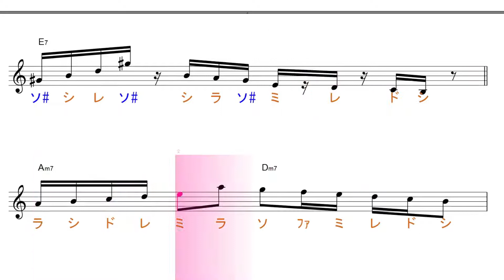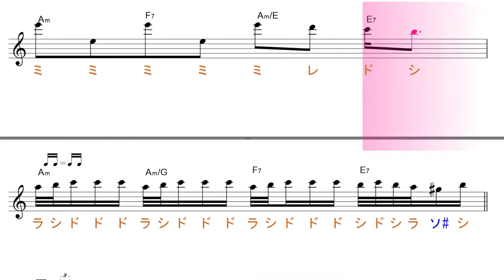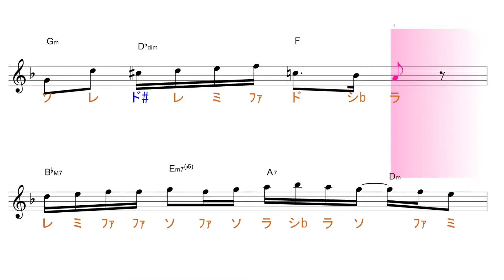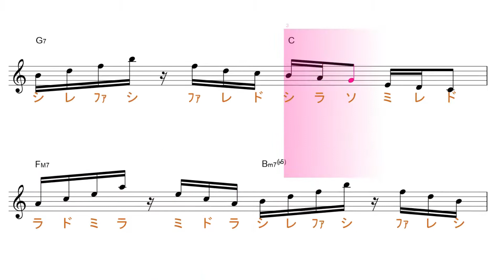POP SONG (米津玄師）PlayStation CMソング key=C/Am ／ドレミで歌う楽譜【コード付き】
使用方法；
１、まずは、流し聴きしてみて下さい。
２、可能なら、本物のオーディオ推奨。
３、速度調節します。youtube 動画は、音程を変えずに、速度を変えることが出来ます。画面右下の設定、再生速度とあり、選べるようになっています。
４、何度か、聞いているだけで、自然と覚えて、音名が、時々でも浮かぶようになって来ます。寝ながら、ループ再生しておいても、効果あります。
５、余裕があれば声も出してみましょう。正しい言葉・文字でなくて構いません。分からない部分は、唸るような感じで。
６、音楽教室の教材などにも最適です。ご活用下さい。
７、他にも、様々な活用法が考えられると思います。